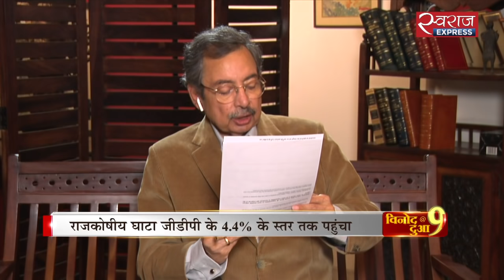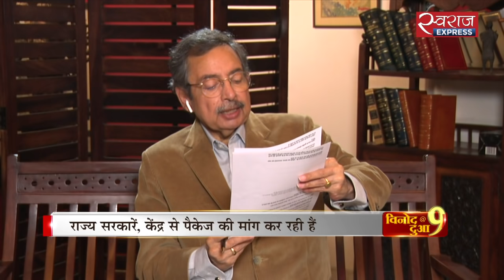Vinod Dua Live : आर्थिक चुनौतियों से कैसे निपटेंगे?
राहुल गांधी ने नोबेल पुरस्कार विजेता अर्थशास्त्री अभिजीत बनर्जी से बातचीत की. अभिजीत बनर्जी ने कहा कि भारत को बड़े प्रोत्साहन पैकेज की जरूरत है.